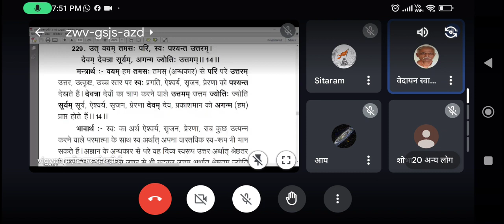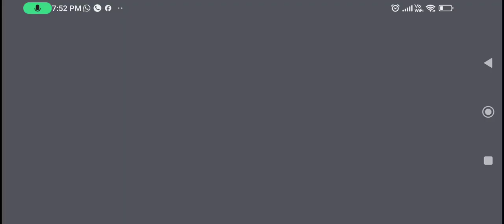यजुर्वेद अध्याय 35, मन्त्र 14